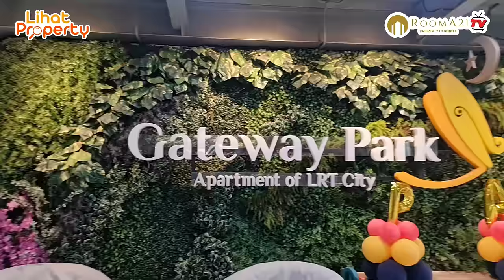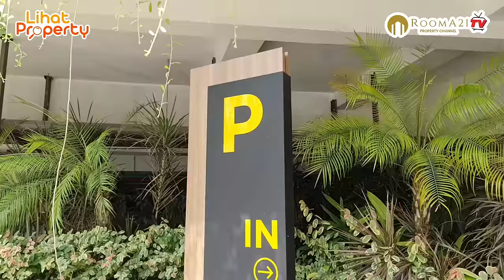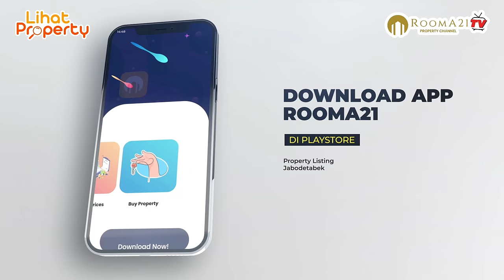LRT City Jatibening, Hunian Cocok Untuk Milenial & Generasi Z Jakarta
@Rooma21TV-Propertychannel - LRT City Jatibening, Apartemen Urban Resort Selangkah Ke Stasiun LRT &  Mall

Gateway Park, Real Time for Good Life. Gateway Park merupakan private residential dengan tata bangunan yang rapi berdesain urban resort yang fresh. Mengusung konsep transit-oriented development (TOD), area huniannya terhubung langsung dengan sarana transit massal, 0 km menuju Stasiun LRT Jatibening Baru. Dekat dengan Bandara Halim Perdana Kusuma, Tol Becak Kayu, Tol Cikampek, kawasan perdagangan, rumah sakit, serta sekolah & universitas.

memiliki 5 konsep TOD, yaitu :
● Walkable (semua fasilitas bisa diakses dengan berjalan kaki)
● Connect (terhubung dengan stasiun LRT Jatibening Baru)
● Shift & Transit (tersedianya LRT dan shuttle bus)
● Mixed Use (perpaduan residental dan area komersial)
● Densify (area residental dioptimalkan lahan yang berada di area urban maupun sub urban)

LRT City Jatibening Gateway Park sendiri merupakan salah satu property dari PT. Adhi Commuter Properti (ACP) yang mana merupakan anak usaha perusahaan Badan Usaha Milik Negara (BUMN) PT. Adhi Karya Tbk.

Sobat Rooma21 ikuti terus info seputar perkembangan real estate, mortgage & realtor hanya di youtube channel RoomA21, jangan lupa klik notifikasinya untuk selalu mendapatkan updatenya, salam property &  salam sehat, cheers, Bro DY

RoomA21.com, Greater Jakarta Realtor, Property Technology

atau